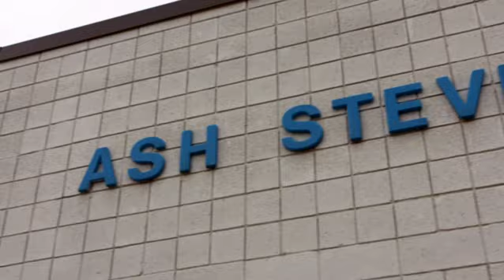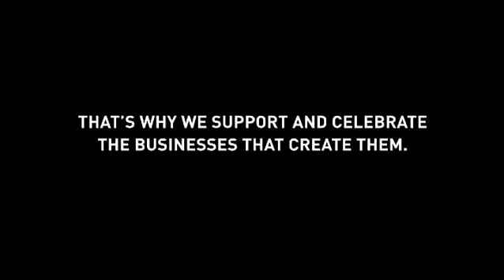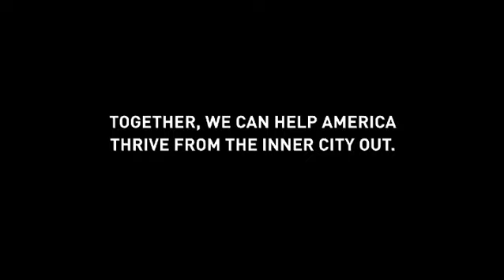Voice of Urban Opportunity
What is the value of one job? The creation of one job can change a family, uplift a community and transform a city. ICIC believes in the unlimited potential of every inner city job, which is why ICIC supports the businesses that create them. Help voice the power of onejob by sharing what your job means to you.